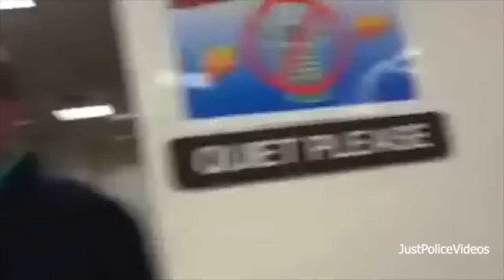Taser Rides A Complilation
The best police scanner ever is on sale

Just a taser compilation